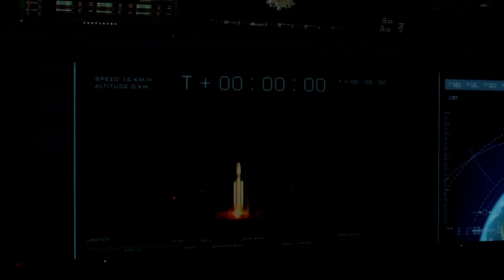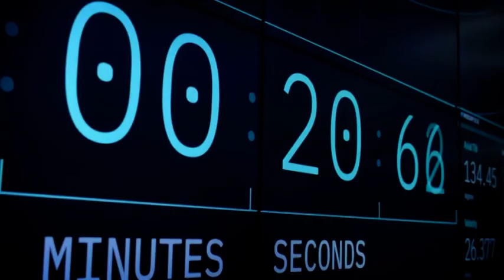Salvation - Can't Go Back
Salvation is an American suspense drama television series, that premiered on July 12, 2017. An official trailer was released on May 10, 2017. The series was originally announced as being developed in September 2013, but received its straight-to-series 13-episode order in October 2016. On October 18, 2017, CBS renewed the series for a 13-episode second season, which premiered on June 25, 2018.

The show centers on the discovery of an asteroid that will impact the Earth in just six months, highlighting the attempts to prevent it and its worldwide ramifications. The show looks at how different individuals and groups of people react to the impending doom.

Santiago Cabrera as Darius Tanz, a billionaire scientist who is the founder and CEO of Tanz Industries and a pivotal player in the United States' defense against the impending asteroid. Darius briefly serves as the Vice President of the United States before becoming president after President Mackenzie's assassination.

Jennifer Finnigan as Grace Barrows, the Pentagon press secretary, later Senior advisor to President Mackenzie and later President Tanz; she has an intimate relationship with Harris and works with Darius to prevent the asteroid collision.

Ian Anthony Dale as Harris Edwards, a graduate of the United States Air Force Academy who now serves as the United States Deputy Secretary of Defense and is one of the few people in Washington, D.C. who knows of the asteroid's impending impact. He is described as a skilled operative but an even better bureaucrat.

"Three days before we started shooting the Salvation pilot, we had a table read of the script where the cast was assembled for the first time. We had met Santiago, of course, but he hadn’t auditioned for the role of Darius Tanz; we cast him off his body of work up to that point, particularly Musketeers – after all, Darius is an “intellectual” swashbuckler. Within seconds, Santiago had the room spellbound. He was everything we had hoped for and more.

Santiago effortlessly tackles the role of Darius Tanz — charismatic genius, romantic lead and savior of the human race – with charm, wit and complexity.  His approach is always surprising, never too earnest and completely inspired.  Beloved by cast and crew (not to mention the fans), Santiago is truly special, both as an actor and a human being, and it has been a pleasure to work with him as a creative partner.

After 26 episodes, we’ve come to expect the kind of magic Santiago conjures up in a scene, but we’ve never stopped being amazed by it.   What can we say…we love the guy!" (Liz Kruger / Craig Shapiro, Exec Producers / Showrunners Salvation)